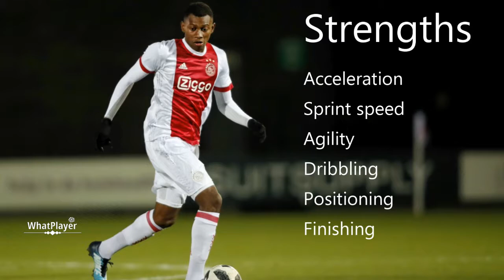Mateo Cassierra * HD 1080i * Goals*Skills*Dribbling*Passing*Football Highlight Video*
Mateo Cassierra
HIGHLIGHT YOUR SKILLS. MORE OPPORTUNITIES.